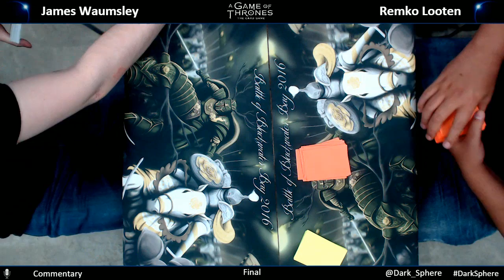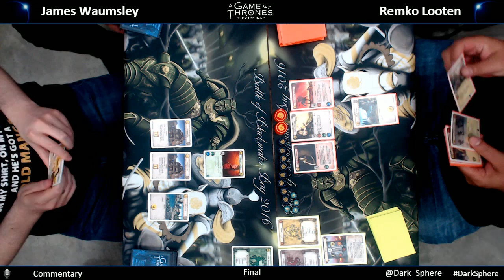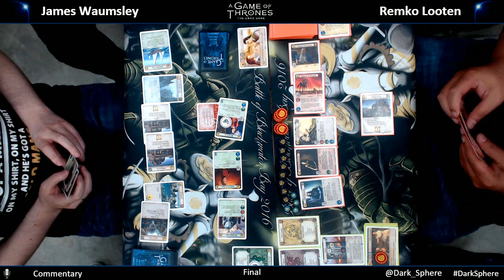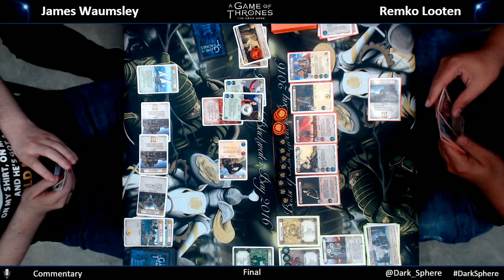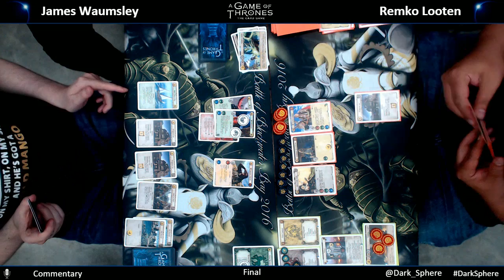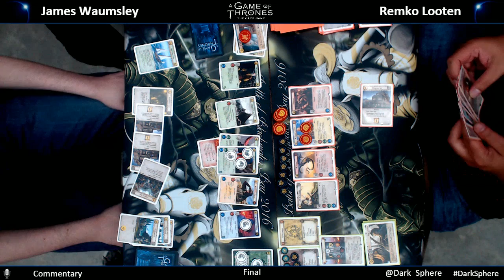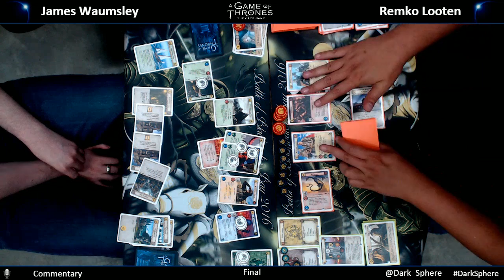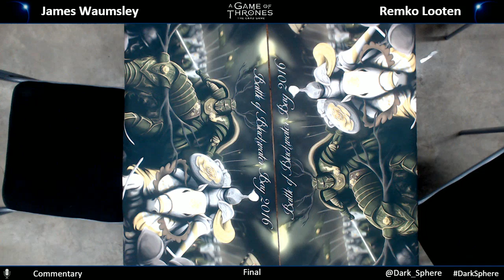Game of Thrones LCG - Battle of Blackwater Bay - Draft Side Event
Uploaded from Twitch stream